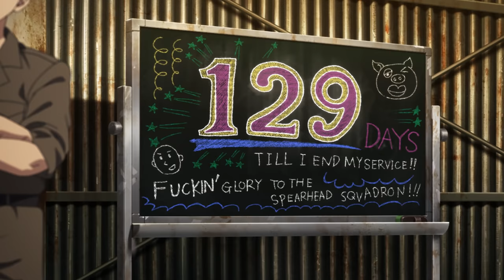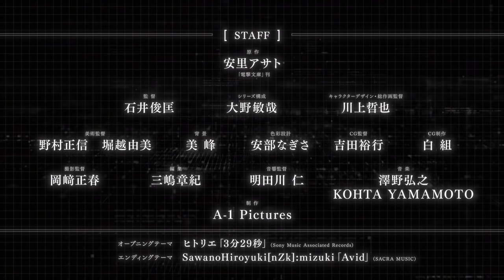「８６―エイティシックス―」第2弾PV / 86 EIGHTY-SIX 2nd Trailer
少女は“涙”と共に。少年は“死”と共に。

TVアニメ「８６―エイティシックス―」
2021年4月10日（土）24:00より放送開始

◇ONAIR
‹放送情報›
TOKYO MX：４月１０日（土）より毎週土曜24：00～
とちぎテレビ：４月１０日（土）より毎週土曜24：00～
群馬テレビ：４月１０日（土）より毎週土曜24：00～
BS11：４月１０日（土）より毎週土曜24：00～
読売テレビ：４月１２日（月）より毎週月曜26：29～
CTV：４月１０日（土）より毎週土曜25：59～
※放送日時は編成の都合などにより変更となる場合がございます。

‹配信情報›
ABEMA：４月１０日（土）より毎週土曜24：00～
※地上波同時・単独最速配信

◇INTRODUCTION
ギアーデ帝国が開発した完全自律無人戦闘機械〈レギオン〉の侵攻に対応すべく、その隣国であるサンマグノリア共和国が開発した無人戦闘機械〈ジャガーノート〉。
だが、無人機とは名ばかりであり、そこには“人”として認められていない者たち――エイティシックス――が搭乗し、道具のように扱われていたのである。
エイティシックスで編成された部隊〈スピアヘッド〉の隊長である少年・シンは、ただ死を待つような絶望的な戦場の中で、ある目的のために戦いを続けていた。そこに新たな指揮管制官〈ハンドラー〉として、共和国軍人のエリート・レーナが着任する。
彼女はエイティシックスたちの犠牲の元に成り立つ共和国の体制を嫌悪しており、“人型の豚”として蔑まれていた彼らに人間として接しようとしていた。
死と隣り合わせに最前線に立ち続けるエイティシックスの少年と、将来を嘱望されるエリートの才女。決して交わることがなかったはずのふたりが、激しい戦いの中で未来を見る――。

◇STAFF
原作：安里アサト（「電撃文庫」刊）
原作イラスト：しらび
メカニックデザイン：I-Ⅳ
監督：石井俊匡
シリーズ構成：大野敏哉
キャラクターデザイン・総作画監督：川上哲也
美術監督：野村正信・堀越由美
背景：美峰
色彩設計：安部なぎさ
CG監督：吉田裕行
CG制作：白組
撮影監督：岡﨑正春
編集：三嶋章紀
音響監督：明田川 仁
制作：A-1 Pictures

◇CAST
シンエイ・ノウゼン：千葉翔也
ヴラディレーナ・ミリーゼ：長谷川育美
ライデン・シュガ：山下誠一郎
セオト・リッカ：藤原夏海
アンジュ・エマ：早見沙織
クレナ・ククミラ：鈴代紗弓
カイエ・タニヤ：白石晴香
ダイヤ・イルマ：石谷春貴
ハルト・キーツ：山下大輝
クジョー・ニコ：村田太志
ルイ・キノ：植木慎英
チセ・オーセン：小野将夢
トーマ・ソービ：福原かつみ
トウザン・サシャ：坂 泰斗
レッカ・リン：石上静香
ミクリ・カイロゥ：貫井柚佳
マイナ・ヤトミカ：風間万裕子
アンリエッタ・ペンローズ：杉山里穂
ジェローム・カールシュタール：三上 哲
レフ・アルドレヒト：楠 大典

◇MUSIC
OP主題歌：
ヒトリエ「3分29秒」（Sony Music Associated Records）
ED主題歌：
SawanoHiroyuki[nZk]:mizuki「Avid」（SACRA MUSIC）